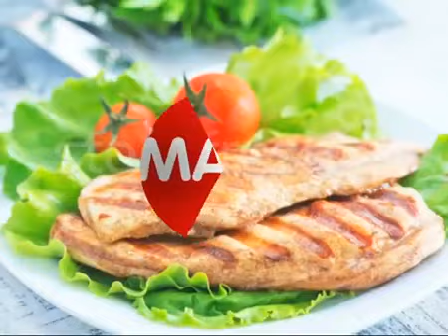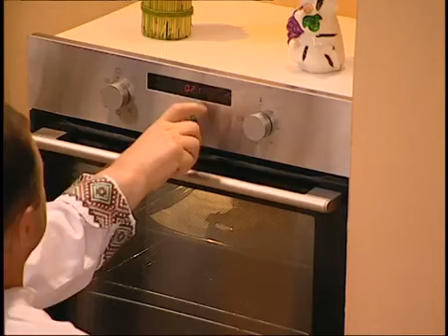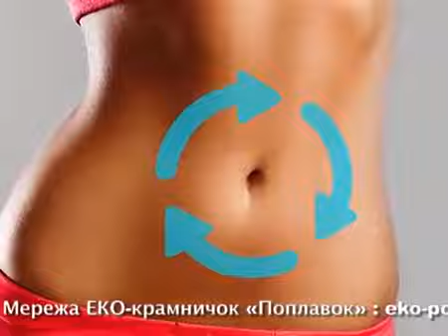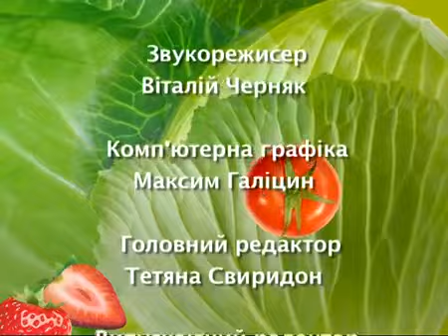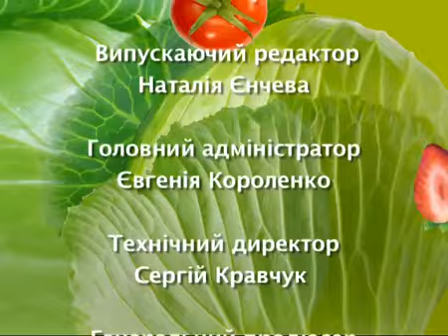"ШЕФ-КУХАР КРАЇНИ" В гостях Віктор Павлік!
Доброго дня, друзі!

Сьогодні в гостях кулінарної програми «Шеф-кухар країни» талановитий співак, мій друг, УКРАЇНЕЦЬ, Народний артист України - Віктор Павлік!

Ми готуємо тільки УКРАЇНСЬКІ страви!
БУДЬТЕ РАЗОМ З НАМИ!

Бажаю Вам приємного перегляду!